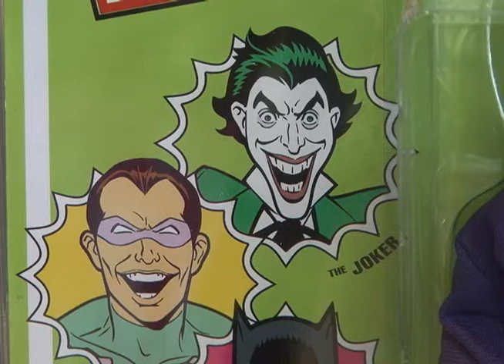NEW THIS WEEK @ MONSTER ISLAND TOYS 12 2 13